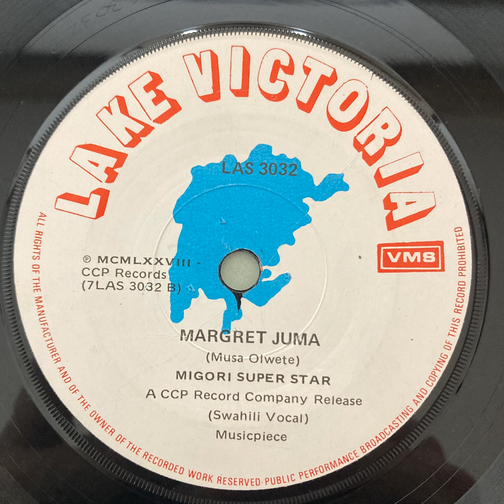Margret Juma - Migori Super Star(s)